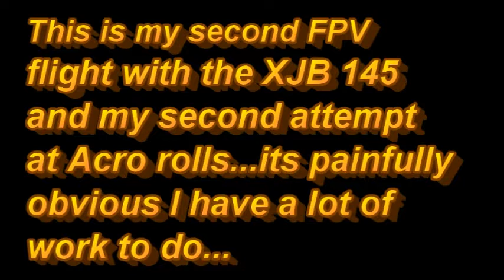HGLRC XJB145 2nd FPV Flight